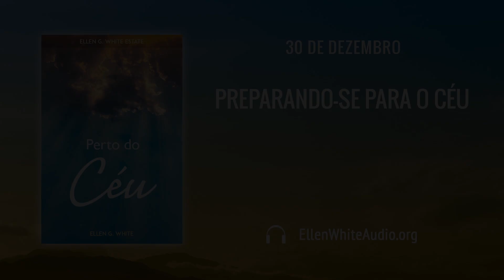PCe – Dezembro 30 – Preparando se Para o Céu